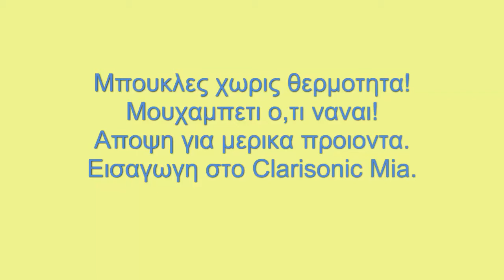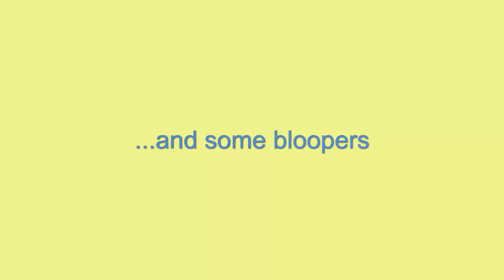No heat curls!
απο εδω πηρα τις φραουλιτσες!!!

kai mayta ksynw to kefali mou , egw pira 5 mazemena kai mou steile 3 portokali, 1 mple kai 1 roz